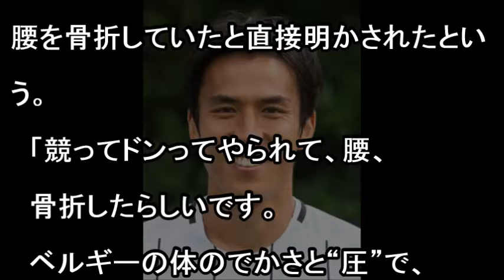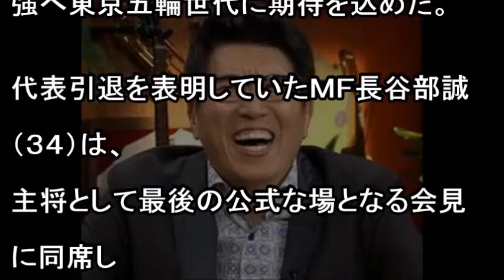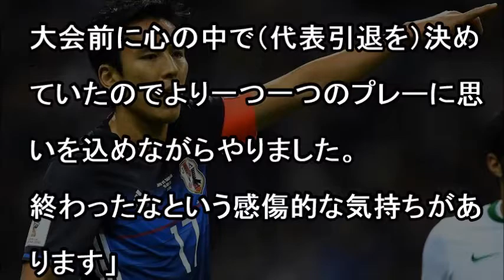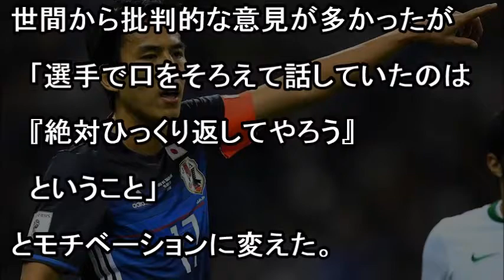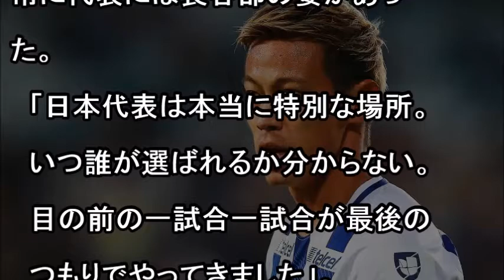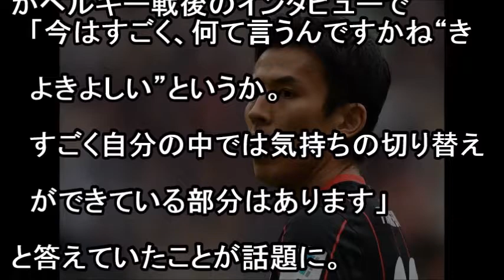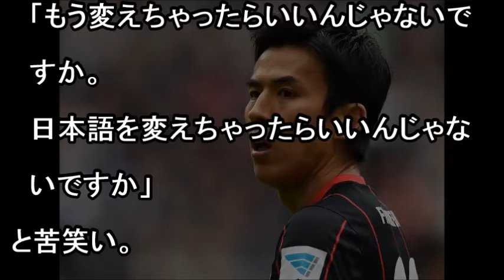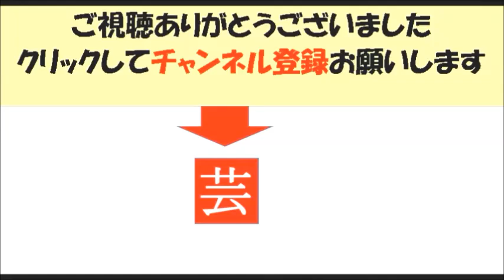サッカー日本代表メンバーに重大な事件が起こっていたとんねるず石橋が暴露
長谷部が腰を骨折！？とんねるず石橋が生放送で明かす
　１６日放送のフジテレビ系「石橋貴明のたいむとんねる」（月曜）で、とんねるず石橋貴明（５６）が、サッカーＷ杯の日本―ベルギー戦で、ＭＦ長谷部誠（３４）が試合中に腰を骨折していたと明かした。